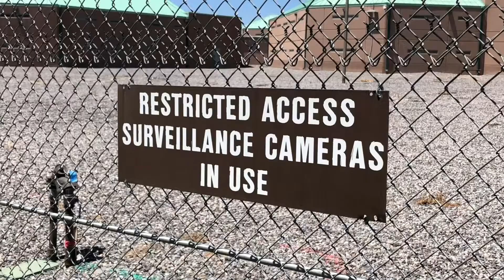Castro's Stabbing Case